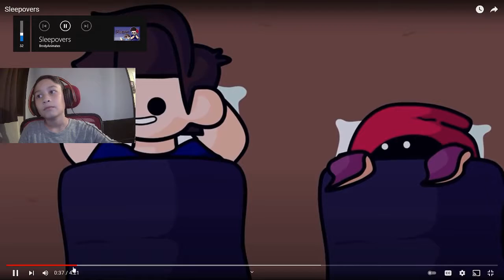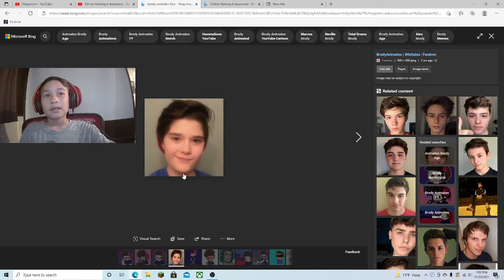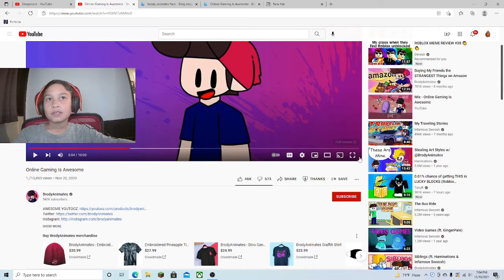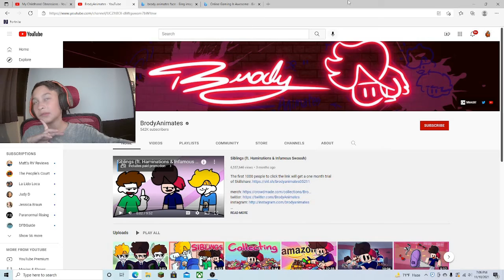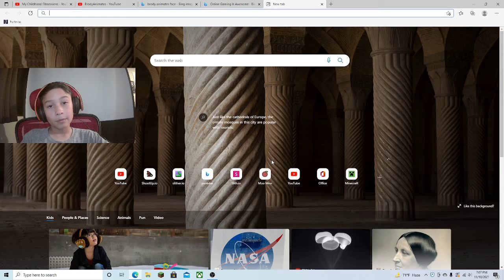Brody animates why is his voice different